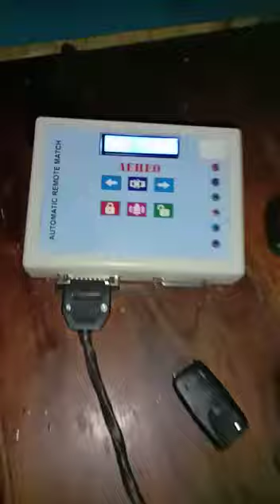Automatic Remote Match (PRICOL Xenos)